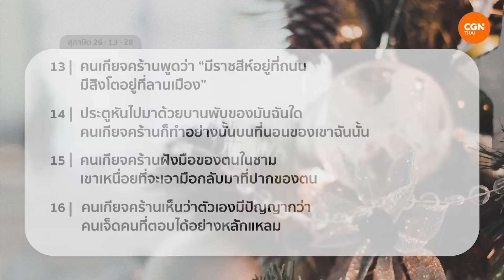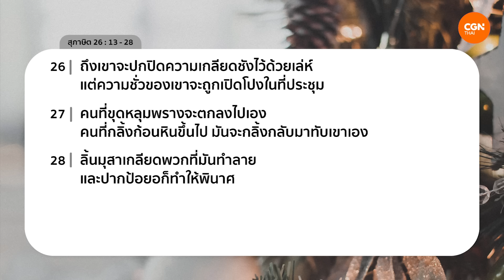18/12/2023 เฝ้าเดี่ยว | สุภาษิต 26:13-28 “ฉันจะไม่โง่นะ” | คศ.ประวิทย์ ศรีวิไลฤทธิ์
ฉันจะไม่โง่นะ

อะไรบ้างที่จะทำให้เรามั่นใจว่าเราไม่เป็นคนโง่ในสายพระเนตรของพระเจ้า ?

มาร่วมเฝ้าเดี่ยวด้วยกันในรายการ Living Life กับคศ.ประวิทย์ ศรีวิไลฤทธิ์ ในพระธรรมสุภาษิต บทที่ 26 ข้อ 13 ถึง 28